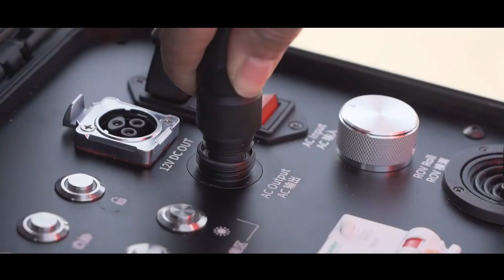CHASING M2 PRO UNDERWATER ROV | TRAILER VIDEO OF CHASING M2 PRO